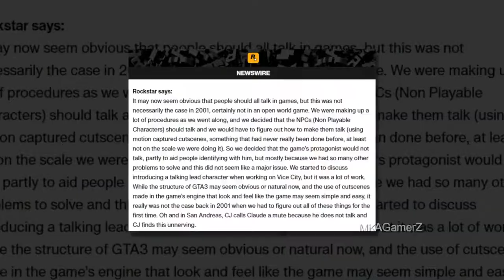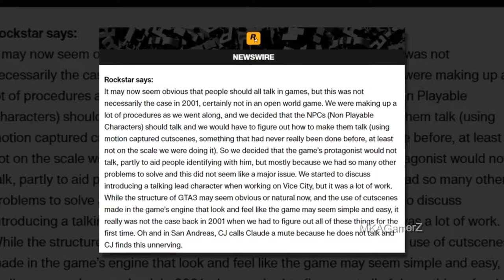Why Claude Can't Talk In GTA 3🤔?! ➤𝐑𝐞𝐚𝐥 𝐑𝐞𝐚𝐬𝐨𝐧 𝐄𝐱𝐩𝐥𝐚𝐢𝐧𝐞𝐝 𝐈𝐧 𝐁𝐚𝐧𝐠𝐥𝐚! 𝕄𝕂𝔸 𝔾𝕒𝕞𝕖𝕣ℤ ! 🔥👀✌️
𝐂𝐥𝐚𝐮𝐝𝐞 কথা বলতে পারে না কেনো 🤔?! 𝐖𝐡𝐲 𝐂𝐥𝐚𝐮𝐝𝐞 𝐃𝐨𝐞𝐬𝐧'𝐭 𝐓𝐚𝐥𝐤? 𝐖𝐡𝐲 𝐂𝐥𝐚𝐮𝐝𝐞 𝐂𝐚𝐧'𝐭 𝐓𝐚𝐥𝐤/ 𝐒𝐩𝐞𝐚𝐤 𝐈𝐧 𝐆𝐓𝐀 𝟑? 𝐑𝐞𝐚𝐥 𝐑𝐞𝐚𝐬𝐨𝐧 𝐄𝐱𝐩𝐥𝐚𝐢𝐧𝐞𝐝 𝐈𝐧 𝐁𝐚𝐧𝐠𝐥𝐚 ! 𝕄𝕂𝔸 𝔾𝕒𝕞𝕖𝕣ℤ ! 🔥👀✌️

🔻𝐎𝐭𝐡𝐞𝐫 𝐂𝐡𝐚𝐧𝐧𝐞𝐥𝐬🔻
⚠️ 𝐍𝐨𝐭𝐞 :- 𝙄𝙛 𝘼𝙣𝙮 𝙊𝙣𝙚 𝙃𝙖𝙨 𝘼𝙣 𝙄𝙨𝙨𝙪𝙚 𝙒𝙞𝙩𝙝 𝘼𝙣𝙮 𝙊𝙛 𝙏𝙝𝙚 𝘾𝙤𝙣𝙩𝙚𝙣𝙩 𝙄'𝙫𝙚 𝙐𝙨𝙚𝙙 𝙞𝙣 𝙏𝙝𝙞𝙨 𝘾𝙝𝙖𝙣𝙣𝙚𝙡 𝙑𝙞𝙙𝙚𝙤𝙨 𝙏𝙝𝙚𝙣 𝙋𝙡𝙚𝙖𝙨𝙚 𝙄𝙣𝙛𝙤𝙧𝙢 𝙈𝙚 𝘽𝙮 𝙂𝙢𝙖𝙞𝙡 𝘼𝙣𝙙 𝙏𝙝𝙚 𝘾𝙤𝙥𝙮𝙧𝙞𝙜𝙝𝙩𝙚𝙙 𝘾𝙤𝙣𝙩𝙚𝙣𝙩 𝙒𝙞𝙡𝙡 𝘽𝙚 𝙏𝙖𝙠𝙚𝙣 𝘿𝙤𝙬𝙣 𝙁𝙧𝙤𝙢 𝙏𝙝𝙚 𝘾𝙝𝙖𝙣𝙣𝙚𝙡 𝘼𝙨 𝙎𝙤𝙤𝙣 𝘼𝙨 𝙋𝙤𝙨𝙨𝙞𝙗𝙡𝙚. 𝙏𝙝𝙖𝙣𝙠 𝙔𝙤𝙪 !
𝐌𝐲 𝐏𝐂 𝐒𝐩𝐞𝐜𝐬 :

𝐏𝐫𝐨𝐜𝐞𝐬𝐬𝐨𝐫 : Intel(R) Core(TM)2 Duo CPU E8400 @ 3.00GHz (2 Cores, 2 Threads)
𝐂𝐏𝐔 𝐂𝐨𝐨𝐥𝐞𝐫 : Intel Stock Cooler
𝐌𝐨𝐭𝐡𝐞𝐫𝐛𝐨𝐚𝐫𝐝 : Gigabyte GA-G41MT S2PT
𝐑𝐀𝐌 : 2.00GB DDR3 1333 MHz (Single Stick)
𝐆𝐫𝐚𝐩𝐡𝐢𝐜𝐬 𝐂𝐚𝐫𝐝 : নাই !
𝐒𝐒𝐃 : নাই !
𝐇𝐚𝐫𝐝 𝐃𝐢𝐬𝐤 : 500GB Toshiba
𝐎𝐩𝐞𝐫𝐚𝐭𝐢𝐧𝐠 𝐒𝐲𝐬𝐭𝐞𝐦 : Windows 10 Pro 32-Bit
🎤 𝐌𝐢𝐜𝐫𝐨𝐩𝐡𝐨𝐧𝐞 : Havit M60
🎧 𝐇𝐞𝐚𝐝𝐩𝐡𝐨𝐧𝐞𝐬 : Havit HV-H2105D Stereo Headphone With Mic

📱 𝐌𝐲 𝐌𝐨𝐛𝐢𝐥𝐞 : আম্মুর ফোন! 😂😂 𝐒𝐚𝐦𝐬𝐮𝐧𝐠 𝐆𝐚𝐥𝐚𝐱𝐲 𝐉𝟓 𝐏𝐫𝐢𝐦𝐞 (𝐑𝐀𝐌-𝟐𝐆𝐁/ 𝐑𝐎𝐌-𝟏𝟔𝐆𝐁)

😢আমি জানি এই পিসি আর মোবাইল অনেক বেশি স্লো 😔😢 কিন্তু আমার কিছু করার নাই , কারন আমি গরিব😭

☑️আপনার একটু সাপোর্ট আমার জীবন বদলে দিতে পারে☑️🙂

যদি আপনাদের সাপোর্ট থাকে তাহলে খুব শীঘ্রই আমি আমার পিসি আর ফোন আপগ্রেড করবো ইনশাআল্লাহ😊

𝐈𝐟 𝐘𝐨𝐮 𝐖𝐚𝐧𝐭 𝐓𝐨 𝐒𝐮𝐩𝐩𝐨𝐫𝐭 𝐌𝐞, 𝐓𝐡𝐞𝐧 𝐉𝐮𝐬𝐭 𝐖𝐚𝐭𝐜𝐡 𝐌𝐲 𝐕𝐢𝐝𝐞𝐨𝐬, 𝐀𝐧𝐝 𝐒𝐡𝐚𝐫𝐞 𝐈𝐭 𝐓𝐨 𝐘𝐨𝐮𝐫 𝐅𝐫𝐢𝐞𝐧𝐝𝐬, 𝐢𝐭'𝐬 𝐅𝐫𝐞𝐞.
🛠 𝐒𝐨𝐟𝐭𝐰𝐚𝐫𝐞𝐬 𝐈 𝐔𝐬𝐞 𝐅𝐨𝐫 𝐌𝐚𝐤𝐢𝐧𝐠 𝐕𝐢𝐝𝐞𝐨𝐬 :

𝐀𝐮𝐝𝐚𝐜𝐢𝐭𝐲
𝐅𝐢𝐥𝐦𝐨𝐫𝐚 𝟕.𝟖.𝟗
𝐏𝐫𝐨𝐒𝐡𝐨𝐰 𝐏𝐫𝐨𝐝𝐮𝐜𝐞𝐫
𝐎𝐁𝐒 𝐒𝐭𝐮𝐝𝐢𝐨
𝐁𝐚𝐧𝐝𝐢𝐜𝐚𝐦
𝐃𝐔 𝐑𝐞𝐜𝐨𝐫𝐝𝐞𝐫
🎯𝐀𝐛𝐨𝐮𝐭 : 𝐌𝐊𝐀 𝐆𝐚𝐦𝐞𝐫𝐙 is A 𝐘𝐨𝐮𝐓𝐮𝐛𝐞 𝐂𝐡𝐚𝐧𝐧𝐞𝐥, Where You Will Find 𝐐𝐮𝐚𝐥𝐢𝐭𝐲𝐟𝐮𝐥 𝐆𝐚𝐦𝐢𝐧𝐠 𝐕𝐢𝐝𝐞𝐨𝐬 in 𝐁𝐚𝐧𝐠𝐥𝐚 !!